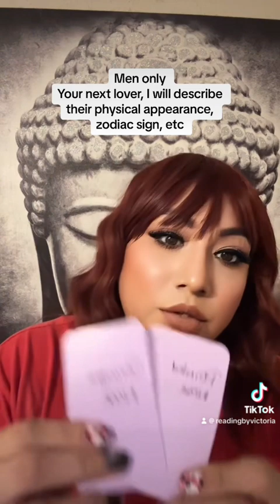September 28, 2023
Men only your next lover. Spirit will describe their physical appearance, zodiac sign and more